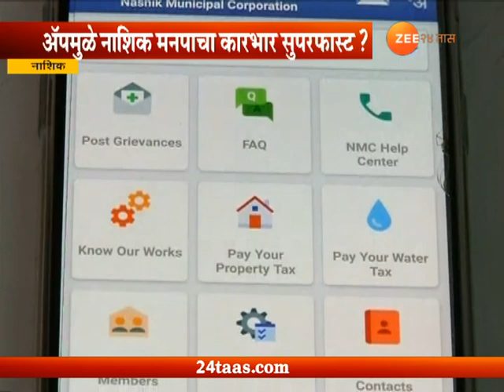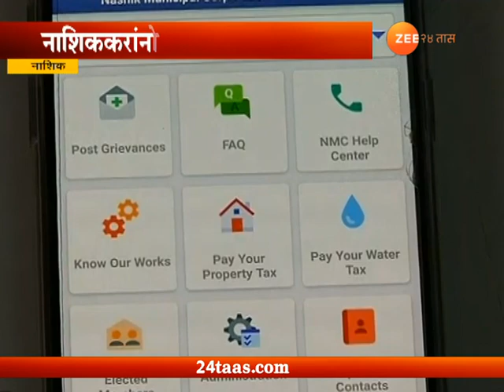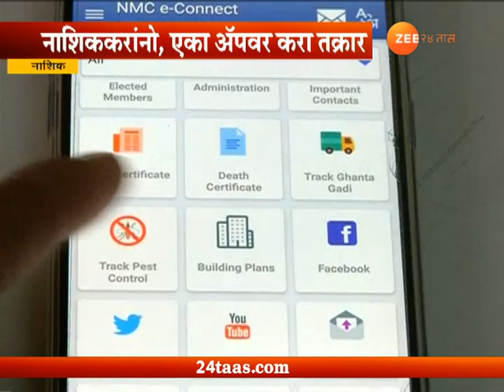नाशिक | नागरिक महापालिकेच्या अॅपवरून तक्रार करता येणार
Nashik | People Can Put Their Complaint Trough App